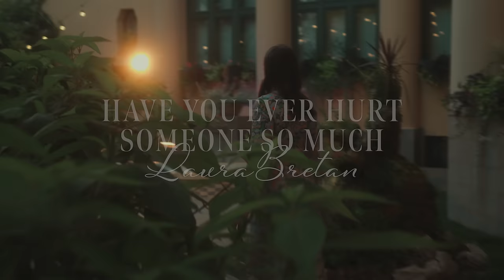Have you ever hurt someone so much - Laura Bretan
Melody & Lyrics: Paul Overstreet, Billy Aerts
Vocals Recorded/Edited: Billy Aerts

Video Producer: Bondaș Daniel
Video Production: Petrica Muntean
Graphic Design: Bondaș Daniel

Have you ever hurt someone so much

Have you ever wished you could start over?
Go back and do things differently.
Now that you’re a little wiser,
A little older,
Would you treat some hearts more tenderly?

They can’t love you anymore?
Have you ever broke a heart so deep,
They don’t want you standing at their door?
They don’t want to wake up to your footsteps on their floor.

Once that big wide river’s there between you,
Even Moses couldn’t make those waters part.
And there’s no bridge for you to tip-toe over
To find that secret place they had their heart

So be careful, with the ones that love you faithful
Cuz dontcha know you can’t go back
Once you’ve crossed that line

A million “I'm so sorry”’s can’t make it like it was before.